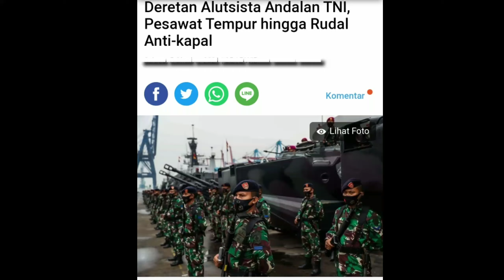GEMPARKAN DUNIA 🛑 ALUTSISTA TERCANGGIH DI DUNIA DI MILIKI INDONESIA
Global Fire Power menempatkan kekuatan militer Indonesia berada di posisi ke-16 pada 2021 dengan skor 0.2684. Posisi kekuatan militer Indonesia dinilai unggul dari beberapa negara tetangga.